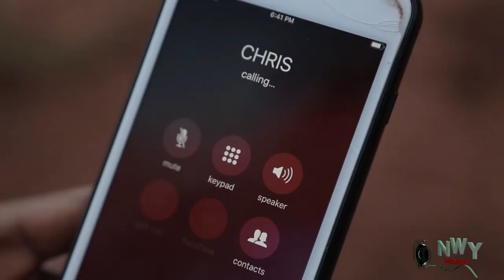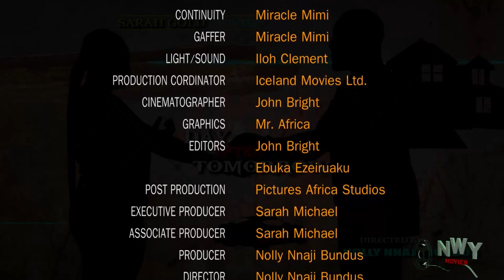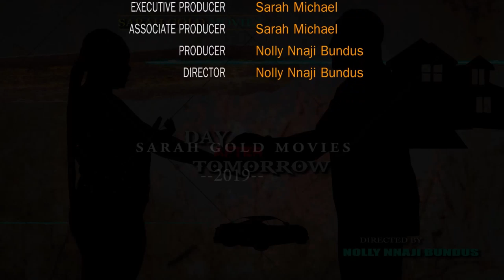Native Village Queen Full Movie 1 & 2 - ( New Movie ) 2019 Latest Nigerian Movie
This movie will educate you alot.